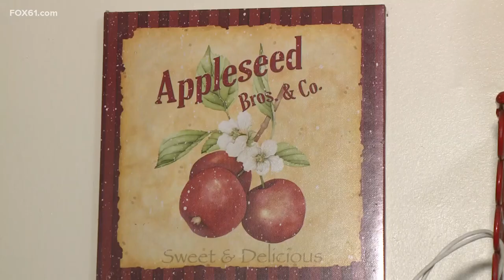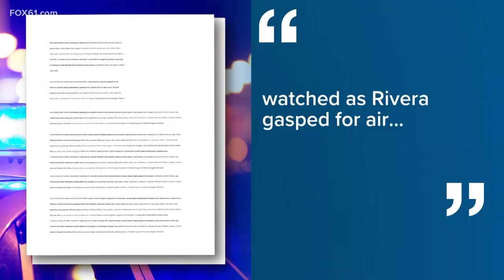Family of woman stabbed to death call for justice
As an accused murderer sits in a jail cell, a New Britain family sits around the kitchen table for the first time without a mother.

The family of Nilda Rivera, who was stabbed to death Monday in Hartford, told FOX61 they had a strange feeling around their mom's boyfriend but never thought he was capable of murder.

“My mom was just looking for love,” remarked Daniella Valle, Rivera’s daughter. The 57-year-old former certified nurses’ assistant invested her love in faith and family.